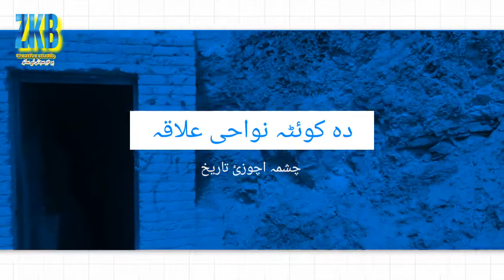Beauty of Quetta /chashma achozai /2020